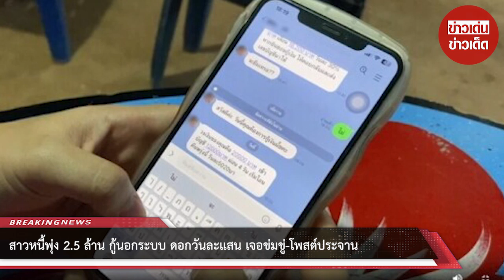สาวหนี้พุ่ง 2.5 ล้าน กู้นอกระบบ ดอกวันละแสน เจอข่มขู่-โพสต์ประจาน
ขอขอบคุณข้อมูลจาก: truststoreonline

00:00 - Intro
00:10 - News
01:00 - Minute